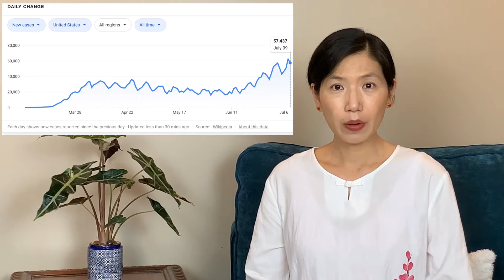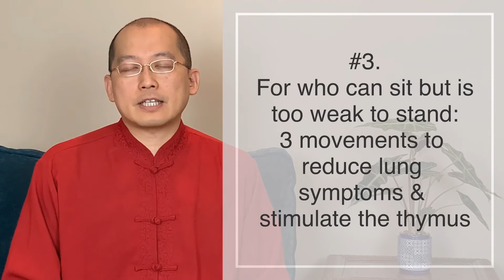Can you defeat COVID 19? YES!!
The following links are mentioned in this video for different situations of COVID-19 patients:

#1 Link:
For those symptoms that are mild or absent, if they want to eliminate the virus, please do at least the simplified version of the T-cell exercises with only five movements

#2 Link:
For patients who do the above five movements but are not getting the result you are looking for after five consecutive days, the next step is to do the full set of T cell exercise.  This sequence of exercise has 15 movements which include increasing blood circulation and strengthening individual organs

( #1 & #2 are also great for prevention.)

#3 Link:
For patients who can sit for a while, but their lungs are damaged. There are three movements that can relieve lung symptoms and stimulate the thymus at the same time.

#4 Link:
For extremely weak patients who can only lie on their back, there is only one movement which can make the chest cavity open, so that the lungs have the opportunity to expand and contract. This is like massaging the lungs, the lungs will gradually return to normal and continue to provide respiration.